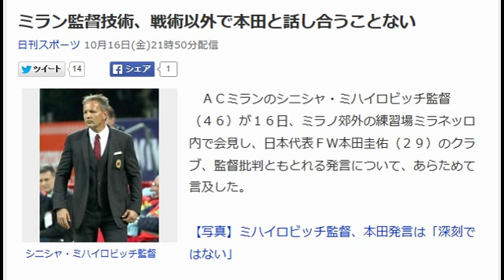ミラン監督技術、戦術以外で本田と話し合うことない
シニシャ・ミハイロビッチ監督

　ＡＣミランのシニシャ・ミハイロビッチ監督（４６）が１６日、ミラノ郊外の練習場ミラネッロ内で会見し、日本代表ＦＷ本田圭佑（２９）のクラブ、監督批判ともとれる発言について、あらためて言及した。

【写真】ミハイロビッチ監督、本田発言は「深刻ではない」

　トリノ戦（１７日、アウェー）に向けた恒例の会見。日本の報道陣からの質問に笑みを交え、次のように答えた。

 　「私が本田と話し合うことは何もない。話し合うとすれば技術、戦術面のことでそれ以外はクラブのこと。クラブが本田と話し合うのであれば話せばいい。私とではない」

 　日本代表の中東遠征からミラノに戻ったばかりの本田について「サムライは水曜に戻ってきた。フィジカル的にいい状態であればうれしいし、メンタル面でも問題ないことを望んでいる」とも口にした。

 　本田はトリノ戦でベンチスタートとなるとみられる。